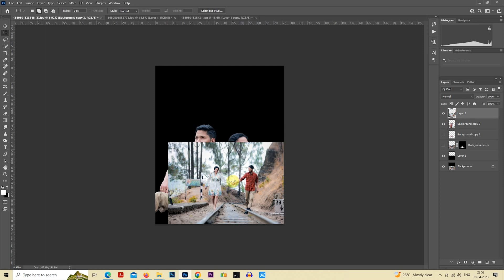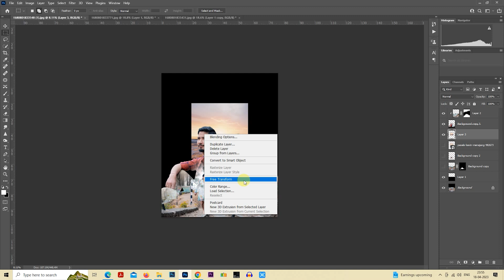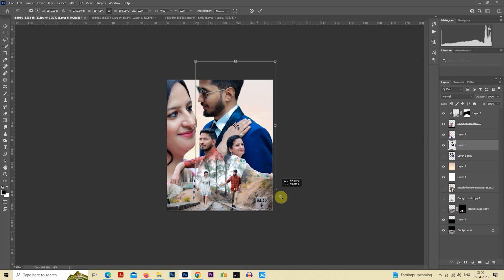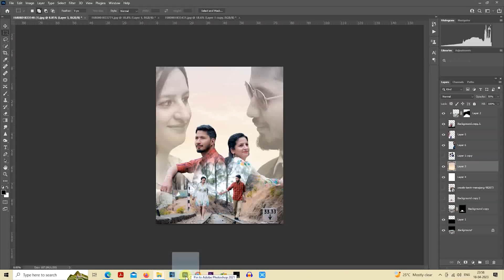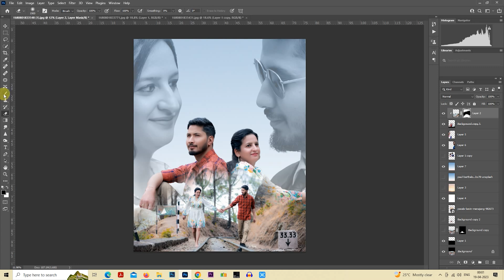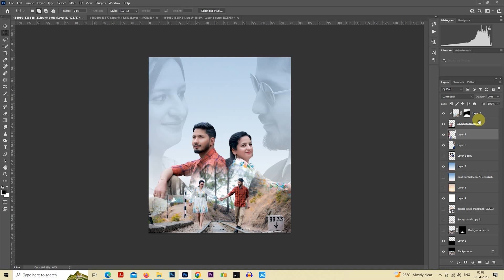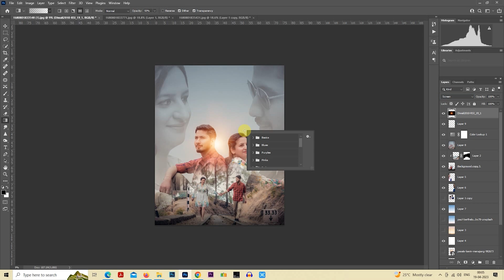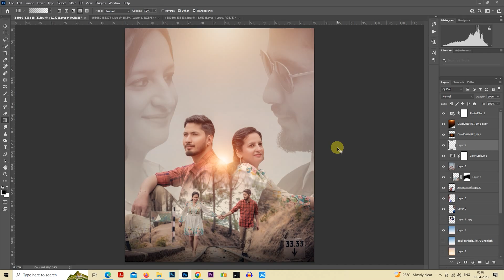Pre wedding Photo Multi Exposure Editing in photoshop 2023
Creat Double exposure 😍🔥

Double Exposure Photoshop in Hindi | Photoshop Tutorial For Beginners | Adobe Photoshop Tutorial
Double Exposure Effect 3 - Photoshop Tutorial
DOUBLE EXPOSURE EFFECT | SIMPLE STEPS IN PHOTOSHOP | PHOTOSHOP TUTORIALS
How to Make Double Exposure Effect in Adobe Photoshop